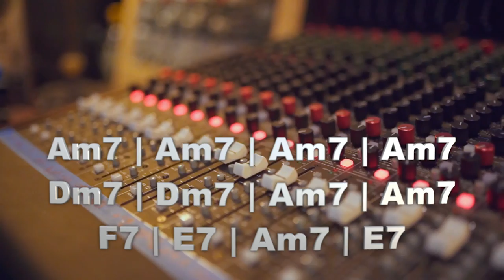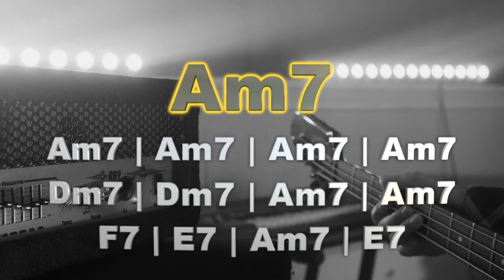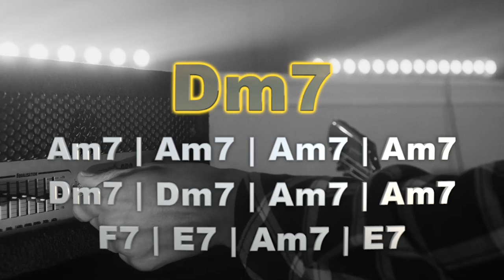029 Smooth Blues Guitar Backing Track in Am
029 Smooth Blues Guitar Backing Track in Am